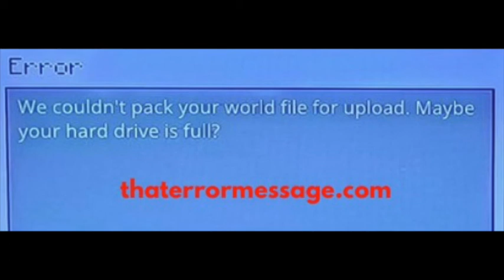We couldn't pack your world file for upload (Minecraft)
Epic Amazon Deals Minecraft
We couldn't pack your world file for upload. Maybe your hard drive is full?READ COMMENTS TO FIND OTHERS SOLUTIONS! For live chat, updates, and more discussions Hold Software providers accountable! We rely on the community to share feedback on errors happening to them. What are others saying?